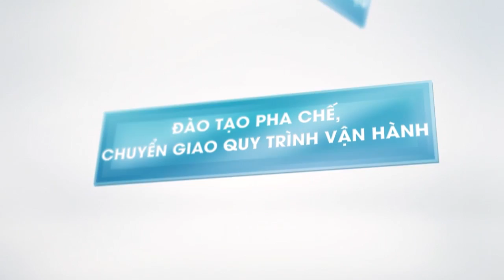Trước Tin Apple Sang Việt Nam, Dân Mạng Trung Quốc Phản Ứng Sao?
SỮA CHUA TRÂN CHÂU SUKE KING - Nhượng quyền thương hiệu, tư vấn mở quán sữa chua trân châu chuyên nghiệp, uy tín hàng đầu Việt Nam!
• Chương trình nhượng quyền chi phí thấp, với mô hình “chìa khóa trao tay”, được hỗ trợ xây dựng quán, đào tạo pha chế, CHUYỂN GIAO QUY TRÌNH VẬN HÀNH, HỖ TRỢ MARKETING.

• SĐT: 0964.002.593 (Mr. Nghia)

Trung Quốc từ lâu đã được mệnh danh là "sân sau", hay "công xưởng" chính của Apple, nơi mà các mẫu sản phẩm mới nhất của gã khổng lồ công nghệ Mỹ được sản xuất, lắp ráp và ra đời.

Tuy nhiên, ảnh hưởng từ cuộc chiến thương mại kéo dài giữa chính quyền Bắc Kinh và Washington, cũng như đại dịch Covid-19 đã khiến Apple buộc phải chuyển dần các dây chuyền sản xuất ra khỏi Trung Quốc đại lục. Và mới đây nhất, một loạt thông tin cùng hình ảnh rò rỉ đã cho thấy Việt Nam được Apple lựa chọn để là nơi tạo ra các mẫu tai nghe không dây mới nhất cũng như sắp sửa ra mắt của mình.